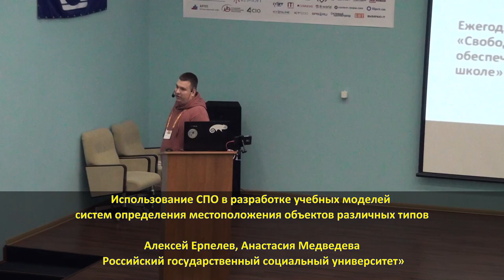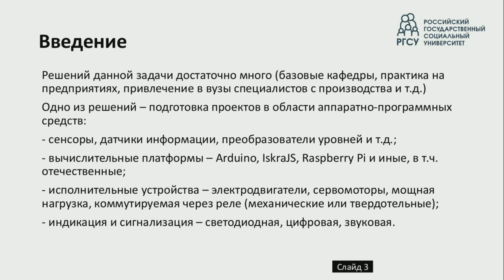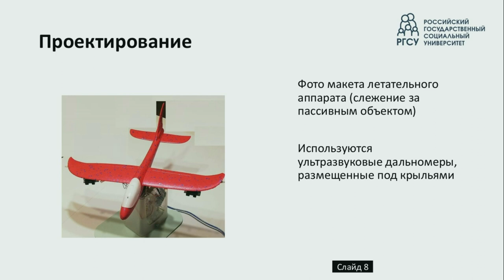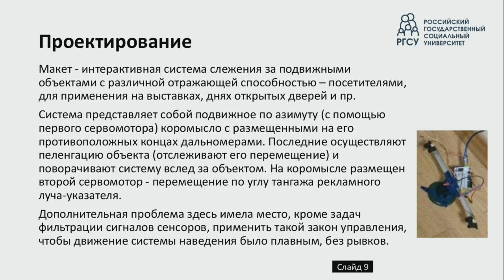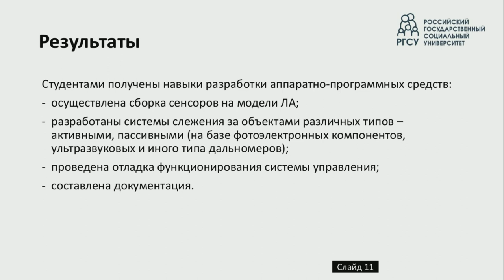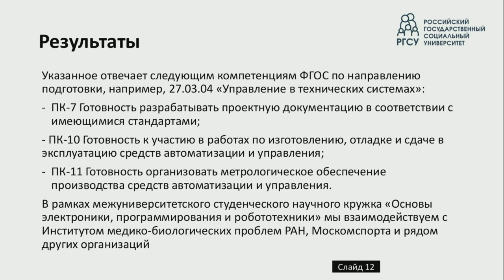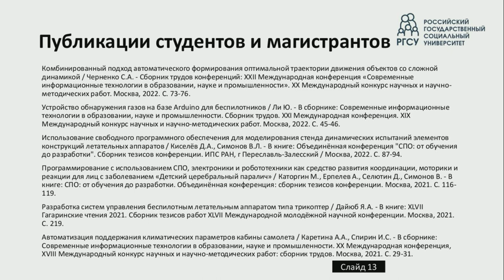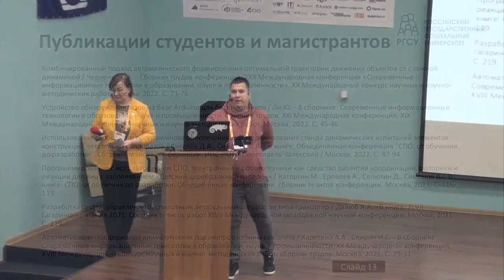Использование СПО в разработке учебных моделей систем определения местоположения объектов различных…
Использование СПО в разработке учебных моделей систем определения местоположения объектов различных типов (OSEDUCONF-2023)
* Алексей Ерпелев
* Анастасия Медведева

Представлены системы определения местоположения объектов с различными отражающими способностями и свойствами.

Системы являются учебными проектами и служат для обучения робототехнике, электронике, программированию с использованием
свободного программного обеспечения